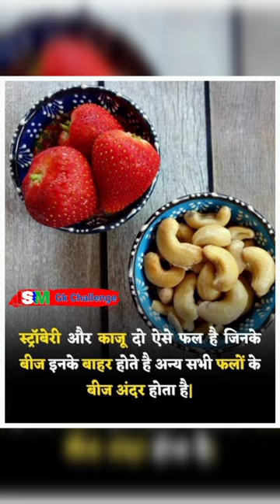दुनिया के अनोखे फल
Your Queries 👇👇
gulli bulli zombie
number 2
avani chaturvedi
bandar wala cartoon video
basketball movie
besharam rang song
bharat ka pratham rashtrapati kaun hai
bhojpuri song
biology short video
bleach
cake cartoon
a story in english
ajay devgan ka purana film
bts whatsapp number
chhotu dada
dictation test bsf ro
eating challenge china girl
ek se ek
fact
gadar 2 trailer
girl dance competition
girl police
hardik pandya abusing his teammate
i a s shruti deshmukh
kaku comedy
bhojpuri song
best study room setup
billi kaise bolti hai
bts whatsapp number
chhotu dada
deva mahadeva
ek se ek
fact
gadar 2 trailer
girl dance competition
girl police
i as shruti deshmukh
ips ke sawal
kabir singh last song
kaku comedy
kamar.teri.left.right holi
kantharam hindi movie
karnail rana bhajan
khan sir gs research centre
cake wala tik tok
chota nawab vlog video
crpf hcm expected cut off 2023
design ki choti
designer blouse
donkey kicks exercise
free fire gameplay video
gk questions
god shorts
horror challenge
how to wake up early
jas
kantharam hindi movie
karnail rana bhajan
main khud hi chala jaunga tera shahar c...
mainu lehenga dance
manky comedy video
marathi song
mating
mc stan bigg boss fight
mera gam ka sahara aaja
motivational short story
reels instagram
science
janvi ki tik tok
lokesh kumar ke rasiya
majedar tik tok
man sundar episode 1
mirchi mirchi mirchi
monkey driving golf cart
navika yadav
nayara ka dance
nilkamal ke new song
omi stylo comedy
papa ki pari shayari
payal malik
percentage kaise nikaalte hain
payal malik
sidhu mujhse wale ka gana
srushti jayant deshmukh
status
tauba ye sadgi
tere bin
the family man season 3
vikas divyakirti sir
आस्था चैनल
सोंग
maan meri jaan
mahabharat yudh full
mainu lehenga dance
manky comedy video
marathi song
mating
meri mummy ko pasand nahin hai tu
motivational short story
movie
rap songs
reels instagram
science
shilpi raj bhojpuri song
short video
std 9 ganit ch 8 swadhyay 8.1
sunsan raste
uttar kumar new movie
XCXC
पतली कमरिया मोरी हाय हाय
भोजपुरी गाना
मेडिकल नॉलेज इन हिंदी
marathi song
mating
motivational short story
reels instagram
science
short video
XCXC